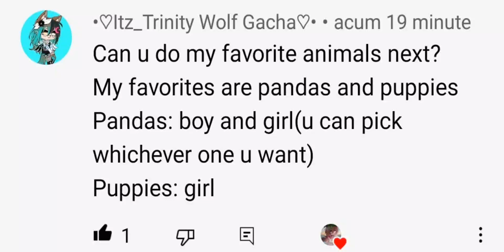Part 2 of making favorite animal/s into ocs (my big sis